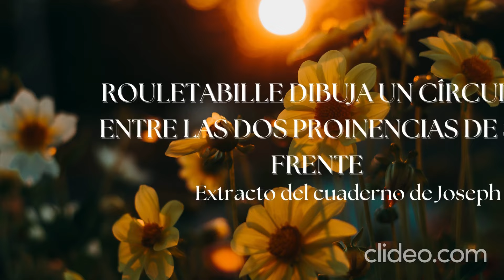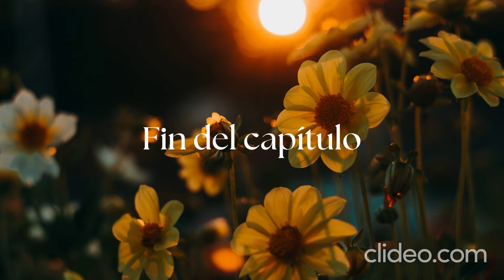El misterio del cuarto amarillo. parte13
Aparece un nuevo misterioso personaje.